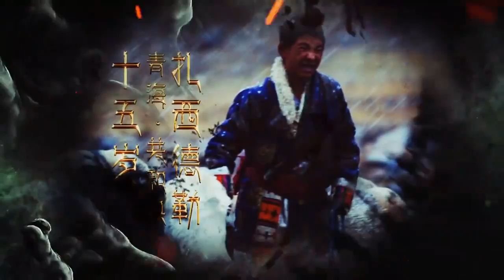《变形计》看点 X-change 12/22 Preview: 成都角哥赵力只爱打架-Chengdu Zhao Li Likes To Fight【湖南卫视官方版】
《变形计》看点- 赵力生活只有打架和喝酒，别人都认为世上只有妈妈好而郭尧则认为世上没有妈妈更好。
"X-change" 12/22 Preview: Chengdu Zhao Li likes to fight

【湖南卫视《变形计》第十季】暗夜精灵 赵力 15岁 冷傲孤鹰 郭尧 17岁 两个少年，陌路狂奔，一个月，是继续堕落还是迷途知返？ 一座雪山，一顶帐篷，一群牛羊，一个人。凭何面对恐惧，守望孤独？ 《变形计》第十季，三个少年不同心灵的共同激荡，12月22日晚上十点《青春牧歌》，美妙回响。
Hunan TV “X-change” Season 10: Two teenagers Zhao Le and Guo Yao are exploring a different ground for a month. Will they change to become a better person or remain the same?  With the snow mountain, a tent, a herd of sheep and cows surrounding the three teenagers, “X-change” Season 10 new series “The Youth Song” releases on December 22nd, unites their souls and keep on writing their own stories.

变形计是一档生活类角色互换纪实栏目，号称"新生态纪录片"。 更新时间：每周一 请锁定每周一晚上10点收看变形计第十季。

湖南卫视《变形计》第十季全集【官方版1080P超清全集】